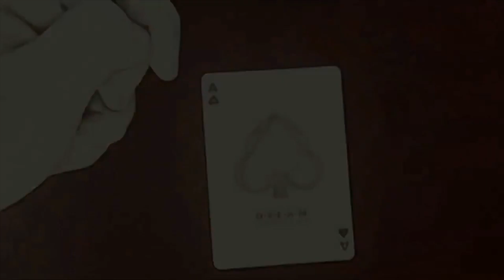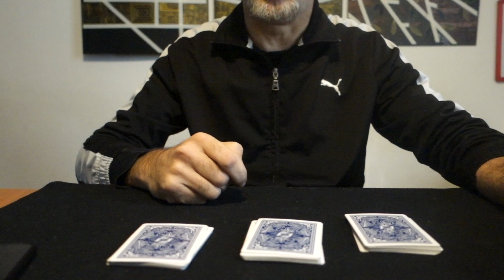Omaggio di Novembre | Tutorial di Magia | "Ritrovamento Flash" by Laura Chips | Lassonellamanica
Per qualsiasi acquisto effettuato a Novembre nel nostro store, avrete in omaggio il tutorial di questo gioco! LEGGI SOTTO!!!
UNA VOLTA ESEGUITO L' ORDINE fare il login e cliccare Download.